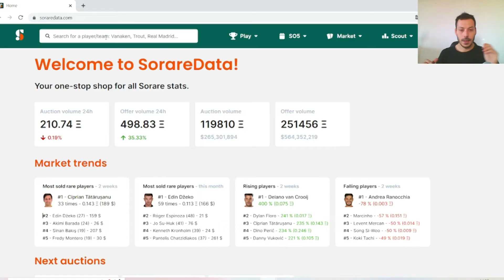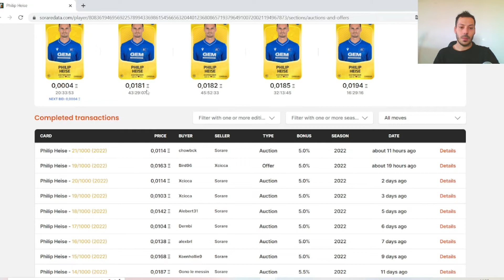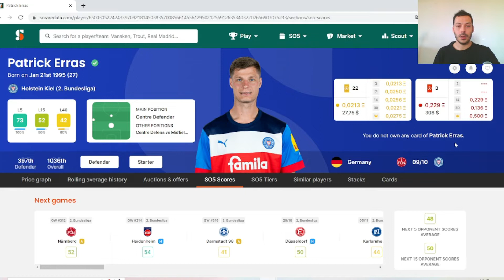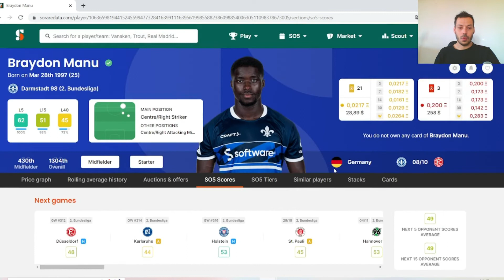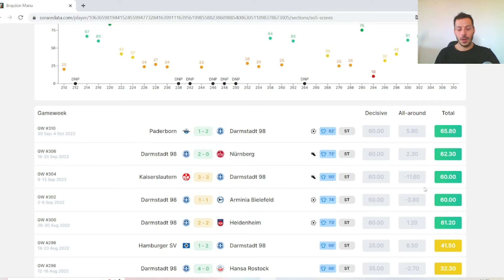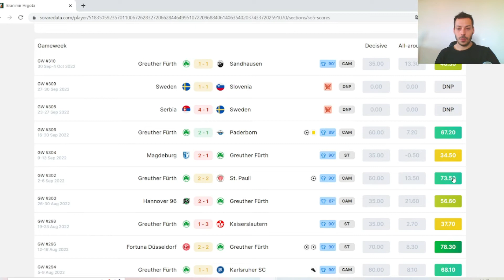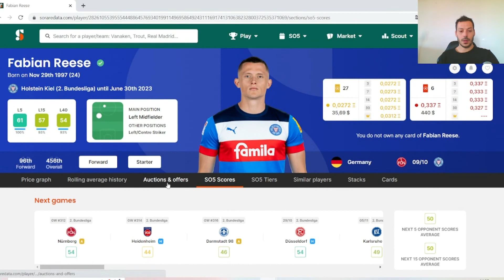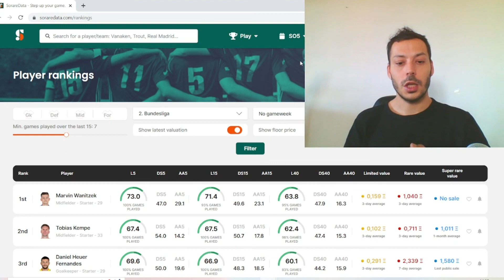Sorare : Scouting Bundesliga 2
Salut l'équipe ! Petite vidéo scouting Bundeliga 2 pour le plaisiiiir (Herbert Leonard) Je vous fais un scouting Liga2 la semaine prochaine ;)

(1 carte cadeau après 5 enchères uniquement via un lien de parrainage)